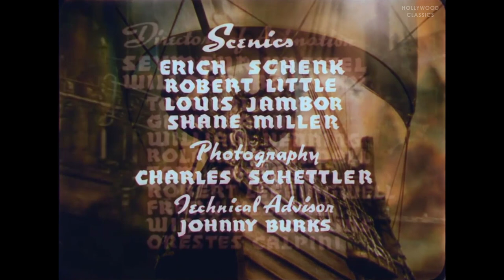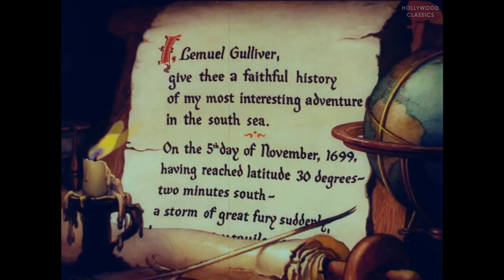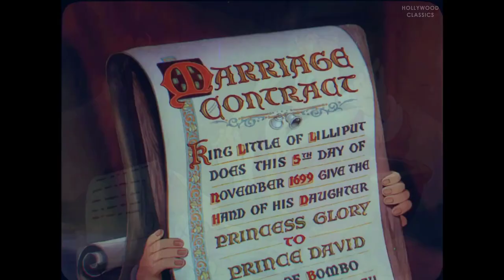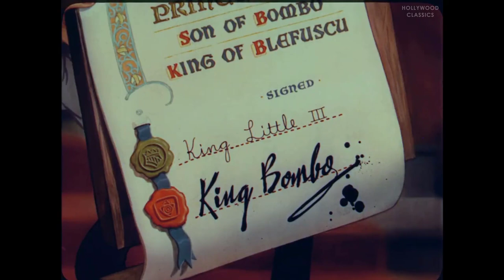Gulliver's Travels (1939) | Full Movie | Jessica Dragonette, Lanny Ross, Pinto Colvig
Watch the 1939 Hollywood classic movie, Gulliver's Travels.

A doctor washes ashore on an island inhabited by little people.

Movie Name: Gulliver's Travels
Stars: Jessica Dragonette, Lanny Ross, Pinto Colvig
Director: Dave Fleischer